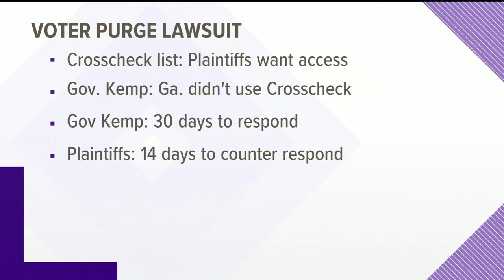Lawsuit against voter purge moving forward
The lawsuit involves voters remove from rolls between 2016 and 2018.